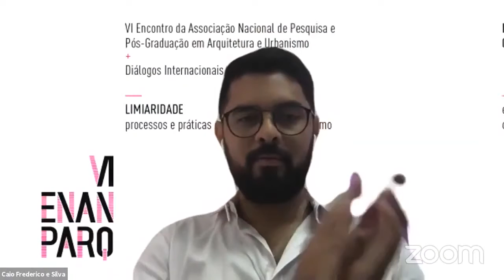Apresentação institucional do VI Enanparq e das oficinas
Apresentação das oficinas no VI Enanparq: o programa de extensão se consolida como parte inseparável dos encontros nacionais!